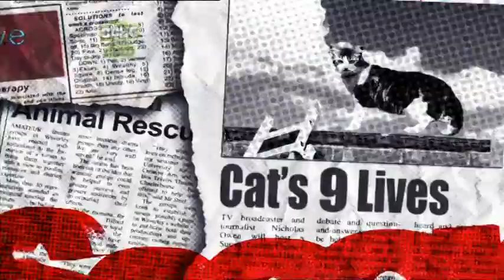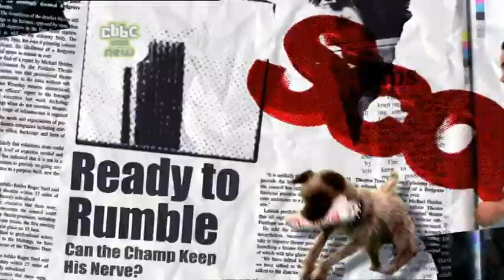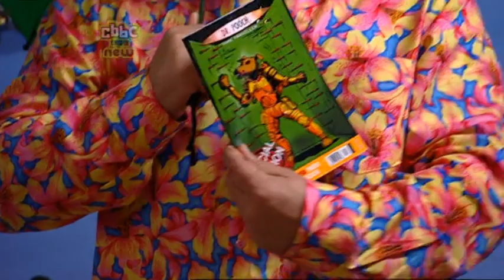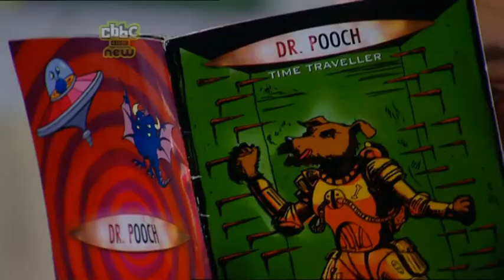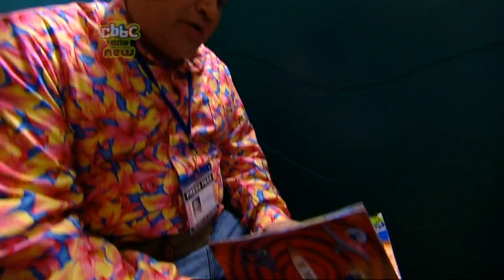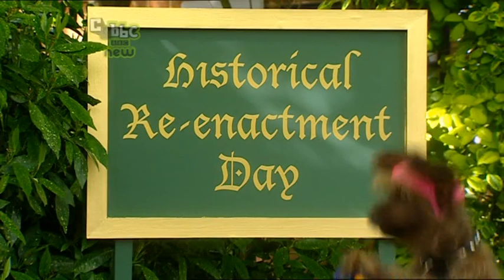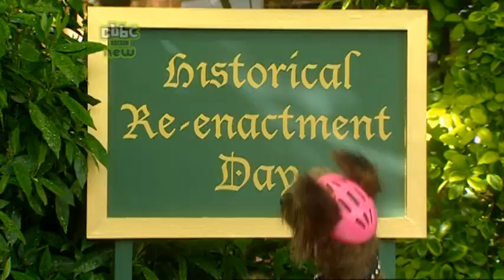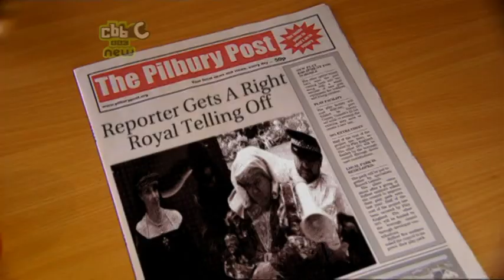Scoop: episode 12 series 2 (Back Tu-dor Future)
Digby is convinced he has time travelled to King Henry VIII's royal court, and is determined to stop Henry executing Anne Boleyn. (Also Newsround).